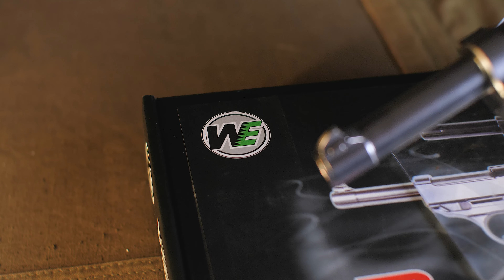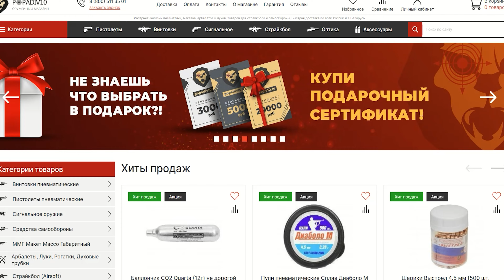Страйкбольный пистолет WE Walther P38 (GBB, 6 мм, хром) видео обзор